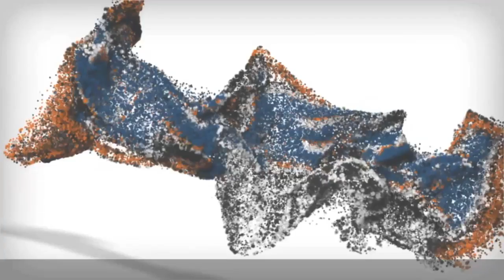Some Clips of our dogs DURING Lesson!